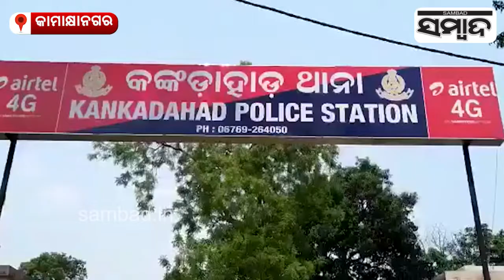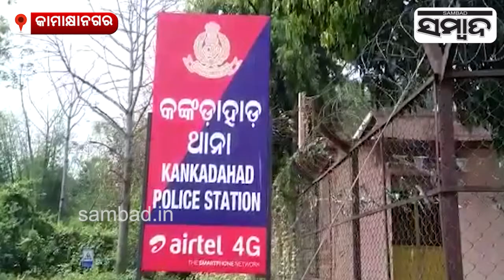Married Woman Absconds From Husband| Sits In Front Of Boyfriend House Demanding Marriage | Sambad